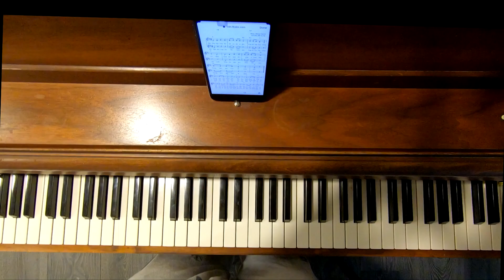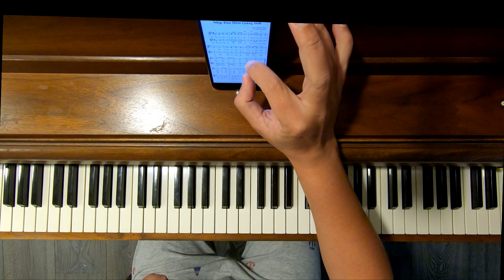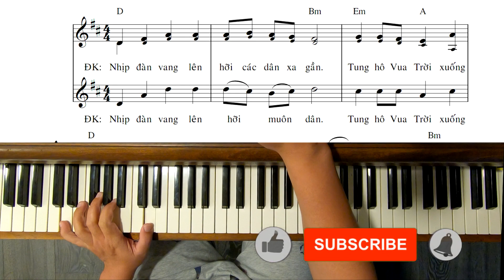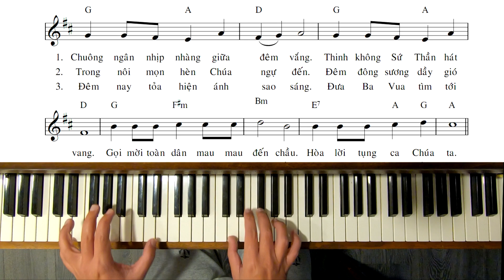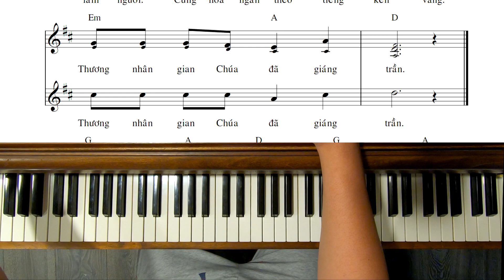Thánh Ca Giáng Sinh: Hướng dẫn đệm Nhịp đàn giáng sinh dễ hiểu, áp dụng ngay mùa Noel này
Mọi người nhớ ấn đăng kí kênh theo dõi ủng hộ mình nhé, đóng góp ý kiến cho mình thay đổi để có những video chất lượng tốt hơn cho mọi người nè. Có thể yêu cầu mình hướng dẫn Piano bài nào cũng được, nhạc trẻ hay Thánh Ca để mình chia sẻ cho các bạn nhé. Chia sẻ cho nhiều người để kênh mình phát triển và phục vụ mọi người hơn nữa nhé. Cám ơn mọi người.